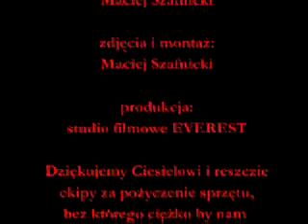free rider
Film pochodzi ze strony Przedstawia Polskie przejscie trasy free rider